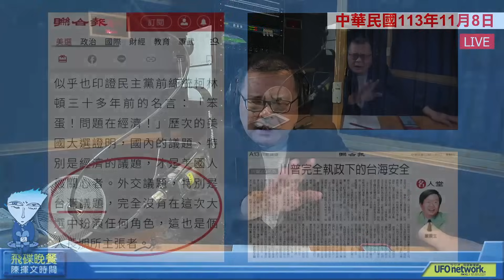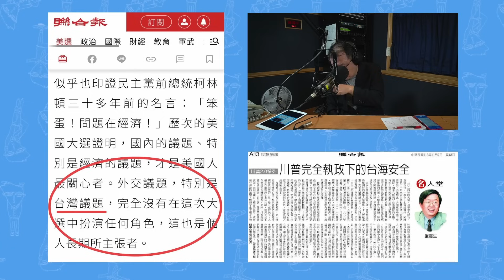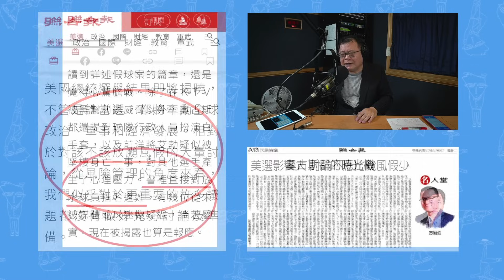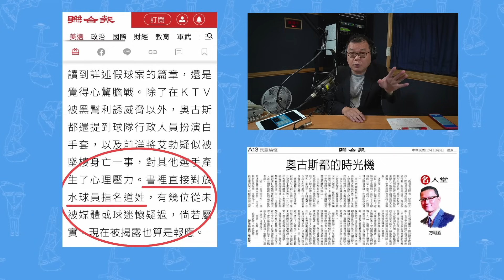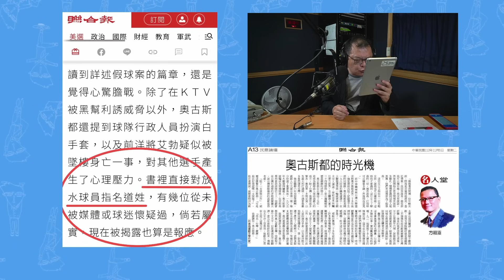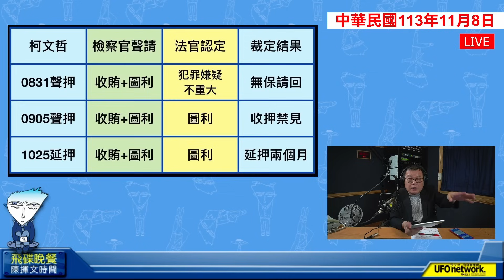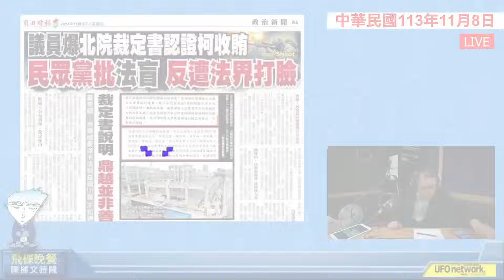'24.11.08【觀點│陳揮文時間】怒嗆重編 豪氣干雲 認慫簽名 虎頭蛇尾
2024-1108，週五